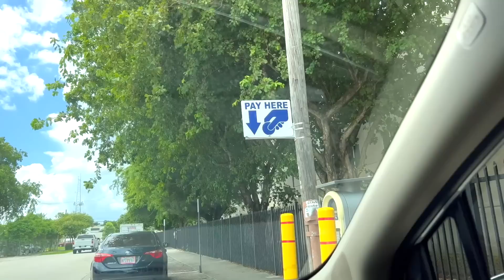США Лиза переезжает жить в Майами Провожаем Едем все вместе Семейный Влог Big big family in the USA